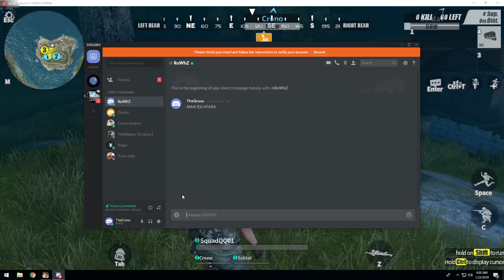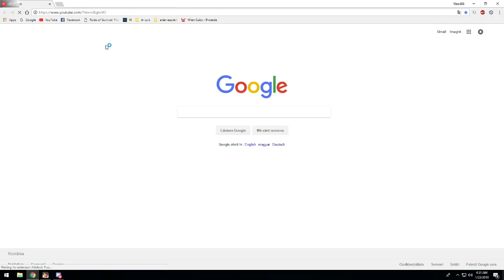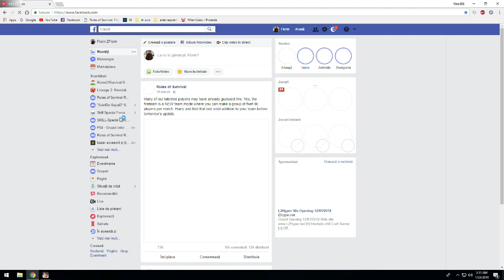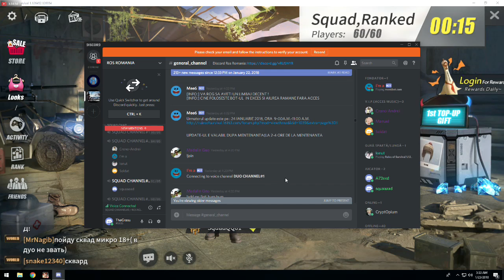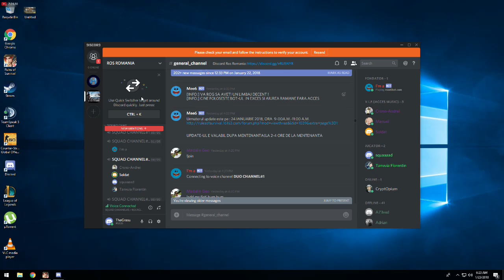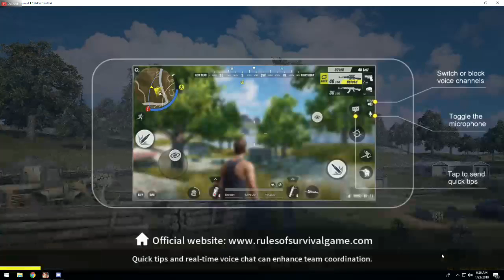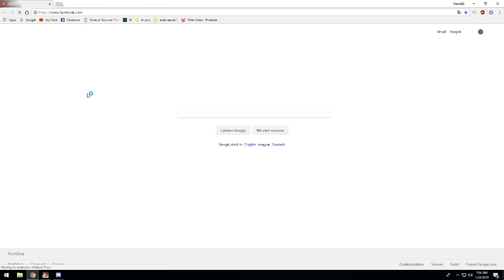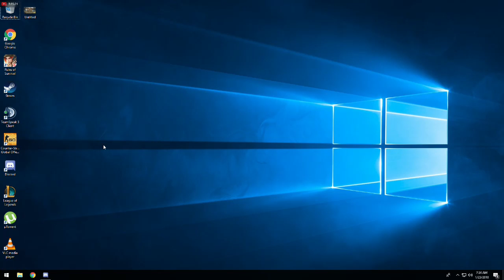Rules Of Survival -ROS BY VLAE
VLAE ANDRA UN PICI SI CRONO